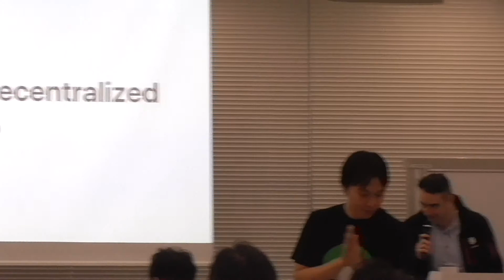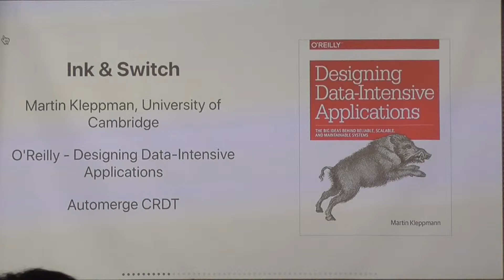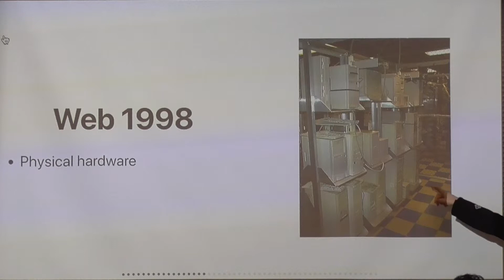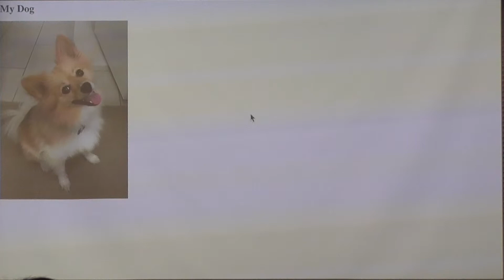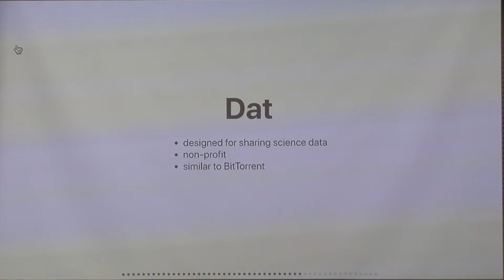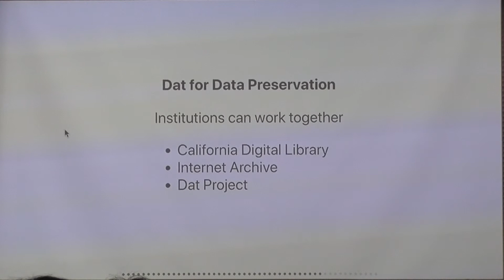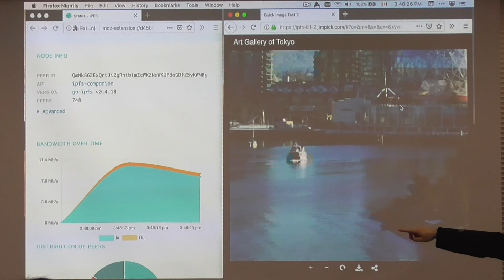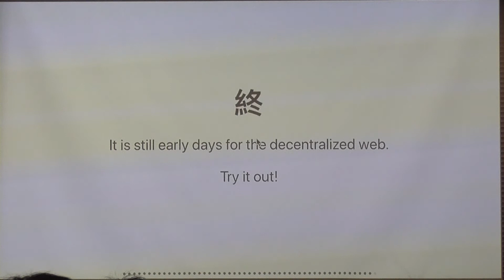"Visualizing the Decentralized Web" by Jim Pick - 東京Node学園祭2018